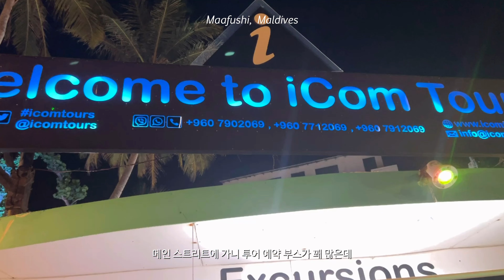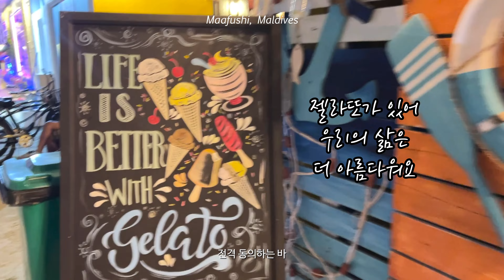몰디브에서 72시간동안 할 수 있는 모든 것들: 상어, 바다거북, 돌고래, 난파선 스노클링_🇲🇻몰디브 여행 vlog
4일의 휴가가 주어진다면 여러분은 어디로 가고 싶으신가요?
대표적인 신혼여행 휴양지로 손꼽히며, 아름다운 자연과 스노클링을 즐길 수 있는 매력적인 이곳!
오늘은 저와 함께 몰디브로 떠나보시죠!

0:00 인트로
0:21 비행
1:09 몰디브 말레 도착
1:48 마푸시 섬
3:14 조식
3:32 전일 투어 스노클링
4:10 돌고래
4:32 상어
4:53 가오리
5:20 난파선
5:45 샌즈 아일랜드
6:32 마푸시
7:18 반일 투어 스노클링
7:32 산호초
8:00 바다거북
8:34 안녕!